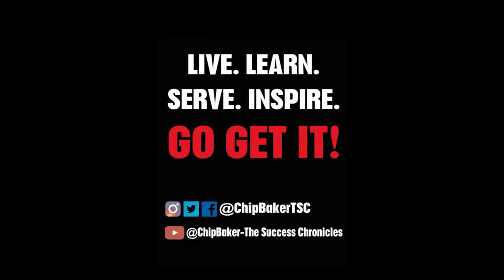THSCA 2024- Coach Tyrone Carter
Coach Tyrone Carter is the Campus Athletic Coordinator/Head Football Coach at Cypress Lakes HS. @coachcarter_19 @thscacoaches